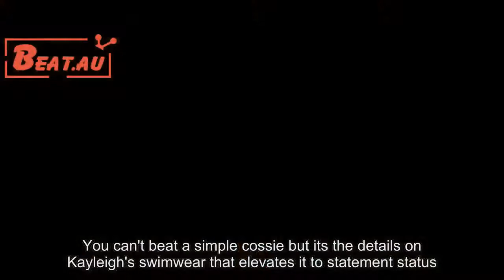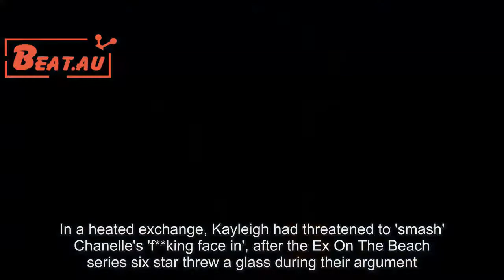Disgraced Big Brother star Kayleigh Morris displays her jaw-dropping curves in a green swimsuit with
Over the summer, she made headlines after she was unceremoniously booted from the Big Brother house, after making 'violent threats' against Chanelle McCleary.
But Kayleigh Morris appeared to have put her past controversies far behind her, when she was recently spotted sunning herself on the golden shores of Ibiza.
The former Ex On The Beach star, 28, put on quite the eye-popping display, as she soaked up the sun in a deeply plunging olive green swimsuit, which boasted an oval-shaped cut-out feature stretching from her bosom to beneath her navel.

Wearing a full face of makeup, the Port Talbot native let her raven locks hang loose as she wandered into the welcoming Mediterranean Sea for a cooling dip.

And, after relaxing on the Balearic island's powdery sands while chatting away on her phone, Kayleigh gave a flash of her shapely posterior as she strolled the shore.
Kayleigh recently underwent plastic surgery, after famously getting into a venom-laden row with Jemma Lucy during series five of EOTB when the tattoo model 'made the dig' about the beauty's 'wonky' nose.

Autumn may be upon us but that doesn't mean we've stopped holiday shopping. Whether you've just booked a last minute getaway or simply want to take advantage of the summer sales, we've got some swimwear inspiration for you...
Enter Kayleigh Morris. The former Big Brother star was spotted sunning herself in Ibiza in a cut-out front swimsuit, complete with gold ring hardware, and has well and truly inspired our latest purchase.
You can't beat a simple cossie but its the details on Kayleigh's swimwear that elevates it to statement status. If you want to get in on the act and make a similar splash on your next getaway, why not check out our carousel below...
From Asos to Pour Moi? and beyond, we've lined up our favourite khaki picks from the high-street. Better yet, prices start at only £8! Well, what are you waiting for?!

The pair were at loggerheads during their stint on the show, with Kayleigh's ex Ashley Cain at the root of the tensions.
Their vicious cat fights escalated to Jemma reportedly grabbing Kayleigh's throat which led to her being axed from the reality program.
And when Kayleigh appeared in Big Brother this year, she was removed after getting into furious rows with Chanelle McCleary and Ellie Young.
Big Brother bosses cited that she had made 'threats of actual violence' and deemed it unacceptable behaviour.

In a heated exchange, Kayleigh had threatened to 'smash' Chanelle's 'f**king face in', after the Ex On The Beach series six star threw a glass during their argument.
Kayleigh had clashed with Chanelle in a conversation they were having about Ellie Young and as tensions rose between the duo, they had to be separated by their fellow housemates, before Kayleigh was called to the diary room to cool off.
Viewers saw her kick the cameras in the diary room, as she screamed: 'Get her the f**k out of here, before I smash her f**king face in.
'Don't f**king chuck a drink at me, who the f**k are you? True f**king colours coming out now, you stupid little c**t.

'I will pick up any object and do something because I feel threatened, shes f**king six times the size of me, fat c**t... I will grab a sharp object and smash her with it.'
Since her exit, Kayleigh has defended her actions and insisted that she had been edited unfairly during her time on the show.
She claimed: 'Too many people are quick to judge an outspoken individual.
'It's also really frustrating as I had so many happy times in the house, but only the bad parts were aired.'